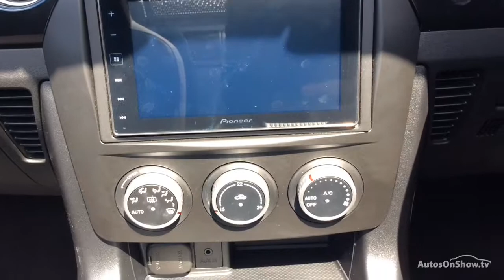MAZDA MX-5 I ROADSTER SE WHITE 2015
2015 MAZDA MX-5 I ROADSTER SE CONVERTIBLE PETROL, in WHITE